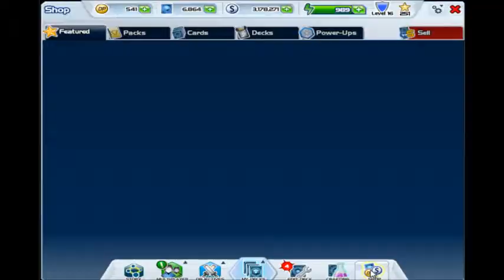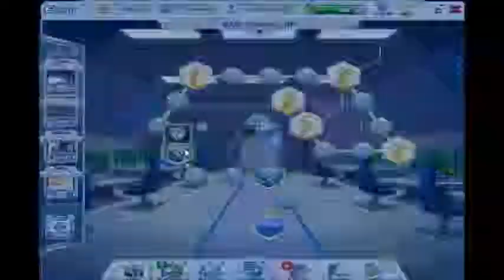Yu-Gi-Oh BAM Company HQ cleared full play through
The Hardest single player areas and the hard version of the previously Holiday event area beaten on Yu-Gi-Oh BAM the game will close down on September 30th 2014.

Of course the prizes was complete crap which is like 90% of all player prizes in BAM . Never spent any money on the game thought at least.